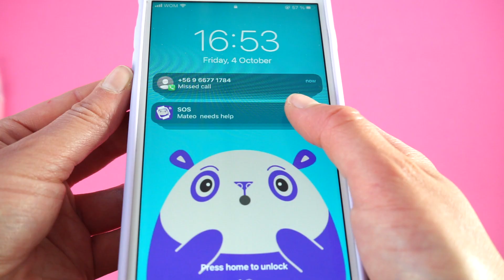SoyMomo Space 3.0 in Action: Real-Life Demo of the Ultimate Kids' Smartwatch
Watch the SoyMomo Space 3.0 in real life—no edits, just raw footage of how our kids' smartwatch performs.
See its key features like the AI learning assistant, GPS tracking, and Spotify integration in action. Designed for safety, durability, and fun, SoyMomo Space 3.0 is built to withstand everyday adventures with a battery life that lasts up to 50 hours. Experience how our ultra-resistant watch can handle falls from up to 6 meters while keeping your child connected.